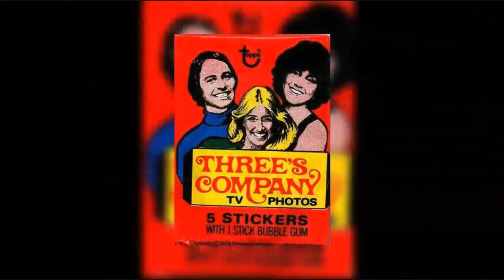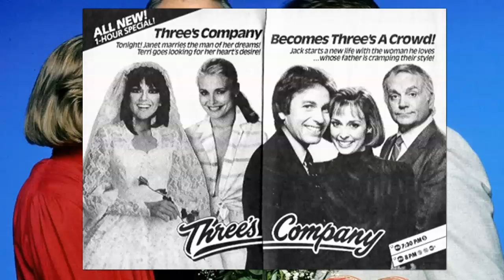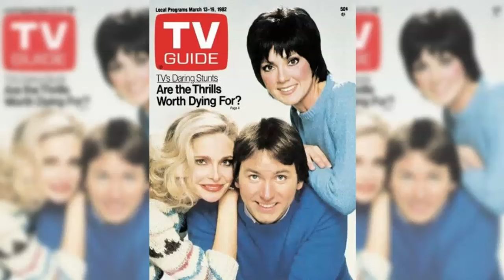The TRUTH About Joyce DeWitt & TV's "Three's Company"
Let's take a trip back in time and remember the classic TV sitcom, "Three's Company" starring John Ritter, Suzanne Somers and, the focus of this video compilation, Joyce DeWitt!

LIVE STREAM CONTEST RULES:
2. Not every live stream will have a contest.  Some will.  Some won't.
3. Everyone can participate.  Other than being on hand to enter the drawing, nothing else is required.
4. Everyone has the same chance of winning.